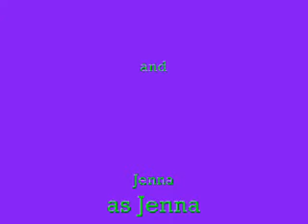jenna and jenna show